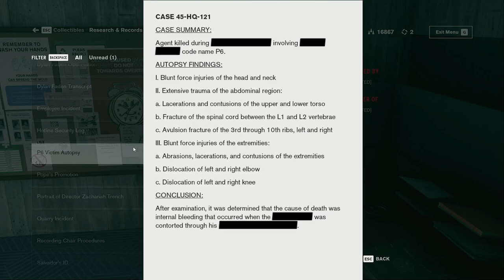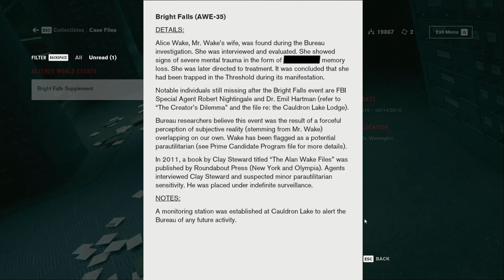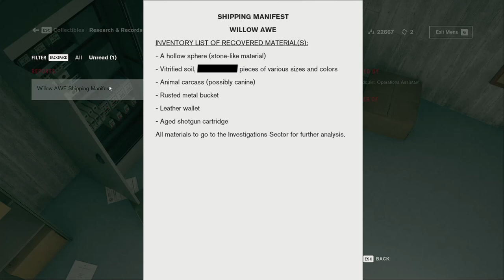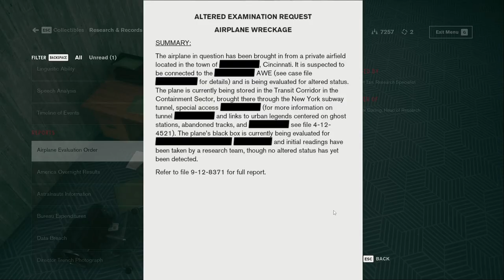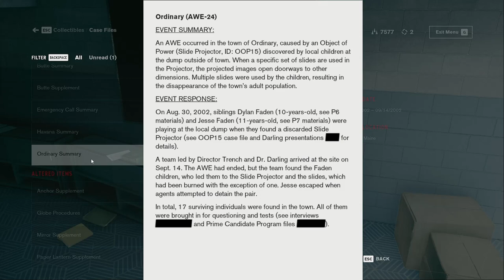Are We...P7? - Control 016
As we continue on our way to the find this Projector, we find a few files that paint a rather...disturbing picture. The Bureau kept Dylan as some kind of bizarre science oddity and had us followed around to keep tabs on us, to the point where they even infiltrated a therapy session!